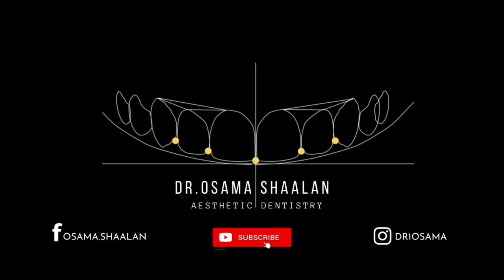youtube video #-6NvfqlHP_Y